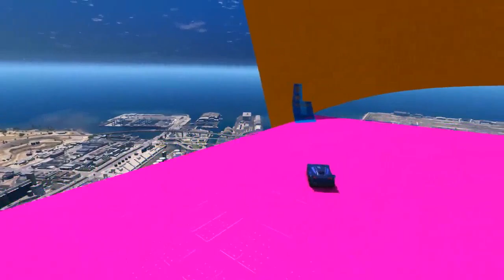Cars 3 Colors Jackson Storm Cruz Ramirez Lightning McQueen Dinoco Mater Mack Truck Spiderman